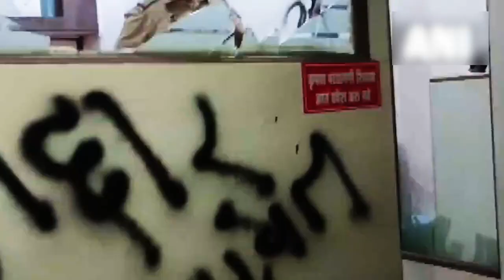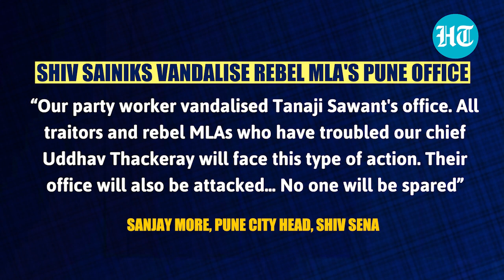Shiv Sena workers attack rebel Tanaji Sawant's office in Pune; Security tightened in Mumbai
Shiv Sena workers vandalised the office of the party's MLA Tanaji Sawant in Balaji area of Katraj, Pune. Sawant is one of the rebel MLAs from the state who is currently camping in Assam’s Guwahati. The Sena workers are seen breaking the window panes while shouting slogans against Sawant. Rebel MLA Tanaji Sawant is currently camping with Shiv Sena leader Eknath Shinde in Guwahati. The incident comes after Shinde alleged that the security cover to the families of legislators was withdrawn. However, Maharashtra home minister Dilip Walse Patil denied having issued any such order.